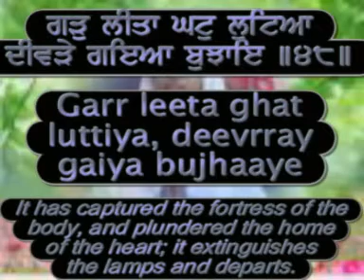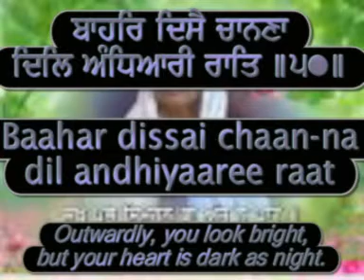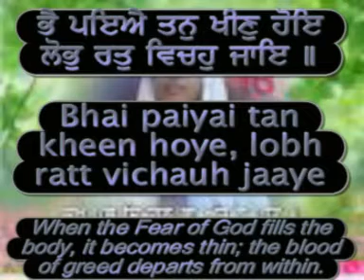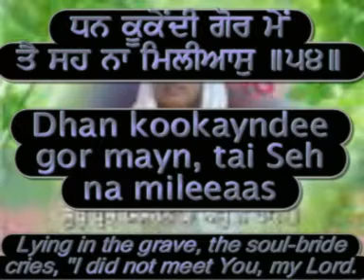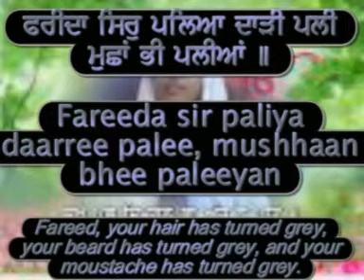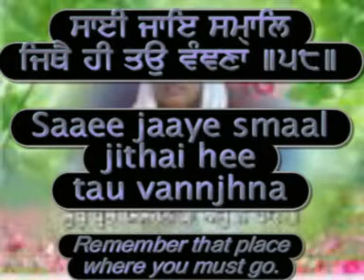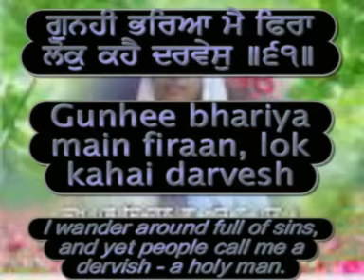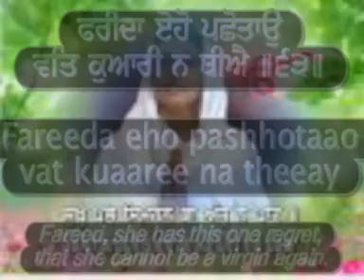"Salok Shekh Farid Ji" 4/8 with Punjabi/English Subtitles and Meanings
To listen to Full Path of Salok Shekh Farid Ji, please visit;
This is a home recording of the Bani: " Salok Sekh Farid Ke" the couplets written by Shekh Farid Ji. This is a long Bani scribed on pages 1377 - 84 of  Siree Guru Granth Sahib Ji. Bibi Gurdev Kaur OBE recorded it at her home, while playing the keyboard, as a dummy tape in 1995. Though the sound quality is not great, but the delivery of Saloks in Raag Bhairvi touches the core of the heart.
Some of the sloks have been added to Farid Ji's sloks by the Gurus that are meant to harmonize the importance and clarify or supplement the idea contained in the original slok. The sloks of Farid, though not linked thematically with one another, describe in general the transient nature of the world and exhort man to remain detached from its false allurements and to reflect upon the name of God which is the only lasting reality. They also lay stress on the need for the right conduct and moral awareness. The attitude towards the Divine is, throughout Farid`s compositions, that of a loving wife towards her spouse. Farid teaches man not to seek God in lonely wastes as He abides in the heart (19). Creator in the creation abides, and the creation in Him (75). From this metaphysical thought of essential oneness between the Creator Lord and Jeev Aatma (the human soul)  is derived the social Ideal of universal brotherhood of man.
Baba Sheikh Farid was a Sufi saint who is considered by many to be the first major poet of the Punjabi language. He was born in the Multan district of what is today Pakistan. Later, when the Sikh holy book the Adi Granth Sahib was compiled, many of Baba Sheikh Farid's poems and couplets were included, alongside the poetry of Kabir and Ravidas.
There are 134 hymns of Sheik Farid incorporated in the Guru Granth Sahib. Many Sikh scholars ascribe them to Farid Shakarganj (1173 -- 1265) of Pak Pattan, a disciple of the Sufi Qutbuddin Bakhtiyar Kaki. The tenth in succession to his post was Shaikh Brahm (Ibrahim), also known as Farid Sani or Farid the 2nd, and it is this Farid who Guru Nanak Dev ji met on two occasions.
Baba Farid is recognised as the first major poet of the Punjabi language and in recognition of his exalted status, the district of Faridkot in Punjab, northern India is named after him. Baba ji was a Muslim with a predominantly Sufi background.
Farid ji has been honoured by the Gurus of Sikhism and his verses were collected and subsequently compiled into the Sikh holy book, Guru Granth Sahib (normally referred to as Gurbani).